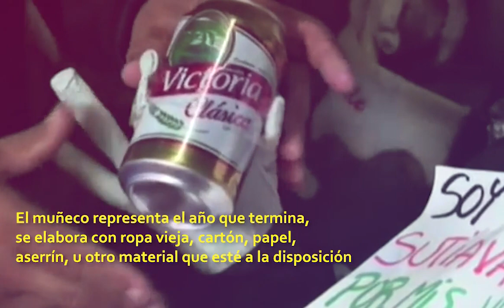QUEMA DE MUÑECOS DE AÑO VIEJO | NICARAGUA